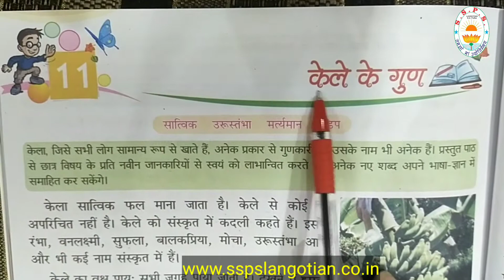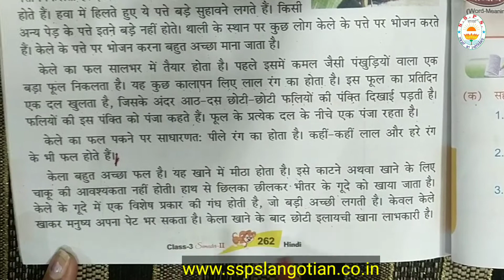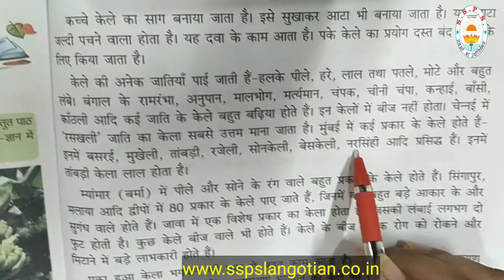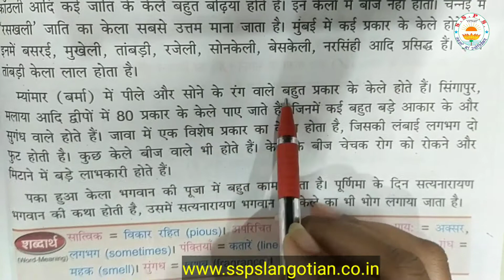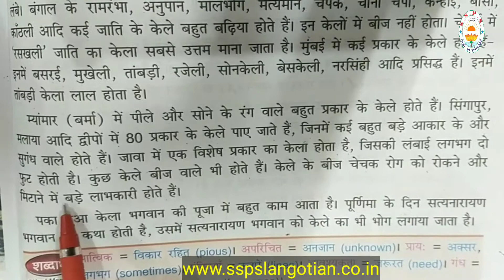Class 3rd || हिन्दी || पाठ 11 ||Part 2